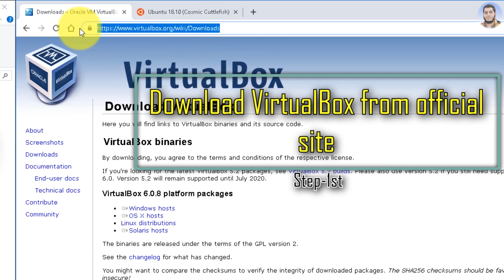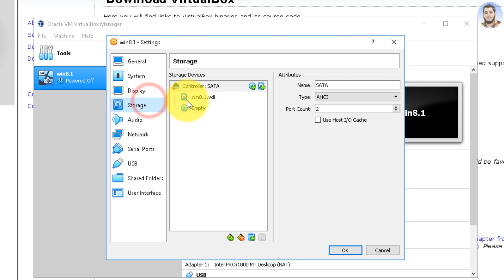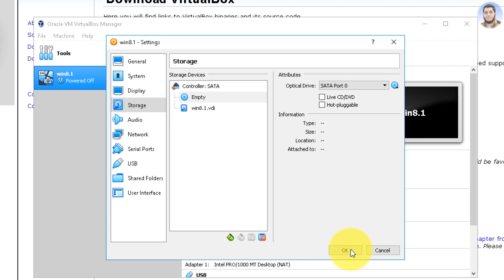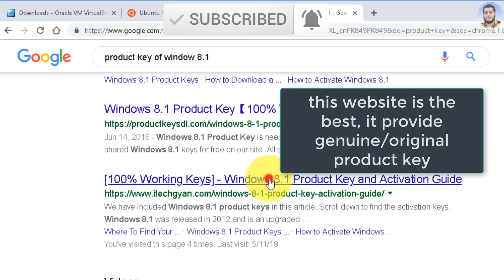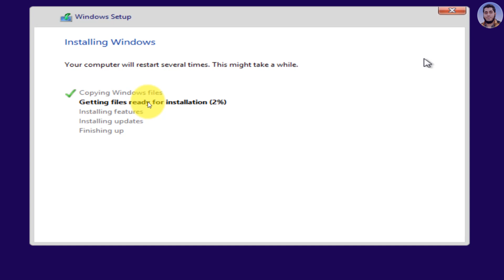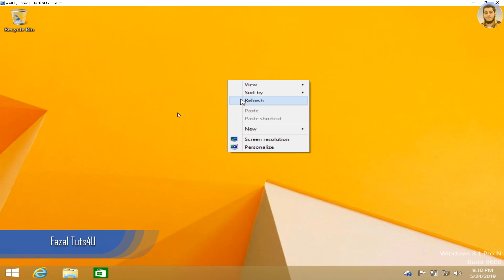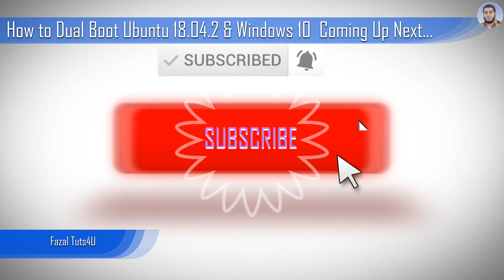How to install Windows 8.1 on VirtualBox | Product key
"______________________________start________________________________"
Guys in this video, I show you to download and install/setup VMware Workstation 14 Pro. Just you should follow the Step, it quite easy.  A  quick Step-by-Step Video(Installing Windows 8.1 64bit in VirtualBox).
Step-first:
Step-Second: Install VirtualBox.
▻Installing Windows 8.1 64bit in VirtualBox
Step-Third: Create a Virtual machine for Window 8.1

▻now you can enjoy using VirtualBox with Window 8.1.

"""Key Importance"""
▻VirtualBox is a general-purpose full virtualizer for x86 hardware, targeted at server, desktop, and embedded use.
▻Much easier to install OSX in the VM. VMWare actively blocks installing OSX in their Windows and Linux desktop products (edit: thanks Clarke).
▻Open-source
▻The active and open development community
▻You get the complete VirtualBox for free.

'''next lecture how to install VMware workstation 15 Pro with serial key on windows 10'''

About Fazal Tuts: My Name is Fazal Haroon From Pakistan
Fazal Tuts4U For free. For everyone. Forever.

A Million Of Thanks...